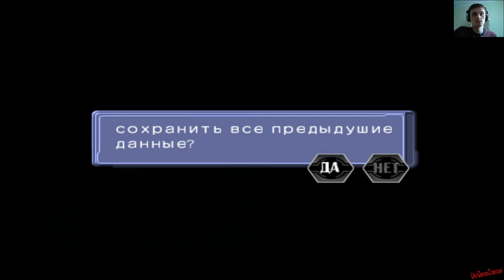Прохождение Shining Force EXA #12